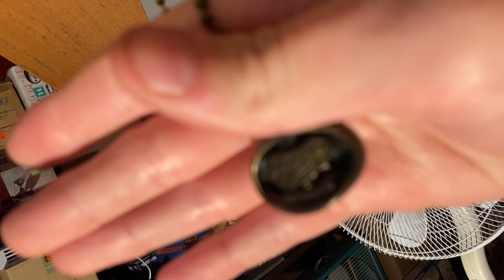Emerson Crown (First Generation) - Antique Brass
What we see here is an Emerson Crown ceiling fan, model CF4552CAB01 in antique brass finish with real wood veneer reversible antique oak/walnut blades, dated December 1991. The Crown was the ornate mainstay of Emerson's ceiling fan lineup. A version of it was produced from 1988 up until the very end when Luminance Brands declared bankruptcy and axed the Kathy Ireland Home (formerly Emerson) line of ceiling fans. Performance is as expected. This fan uses a K55 motor with a Silent Rubber Hub (Emerson's clone of the Casablanca Silent-Flex flywheel) and the blades are pitched to 14 degrees